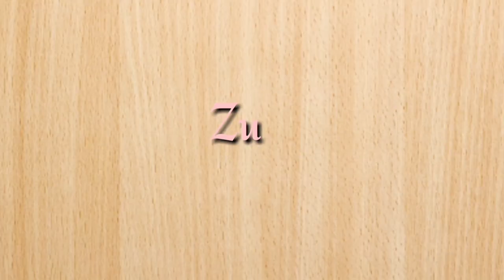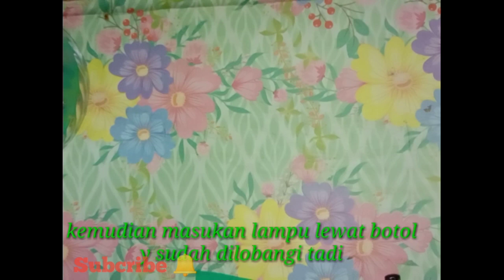Cara membuat lampu tidur dari botol kaca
Assalamualaikum

Semoga kalian semua dalam baikw saja.. Ok kali ini aku akan membuat tutorial LAMPU TIDUR DARI BOTOL KACA

Dan tekan tombol lonceng agar kalian tidak ketinggalan info

Lampu tidur dari botol kaca

LAMPU TIDUR